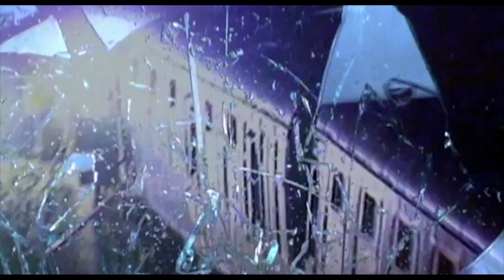Unbreakable - horor - drama - 2000 - trailer - Full HD